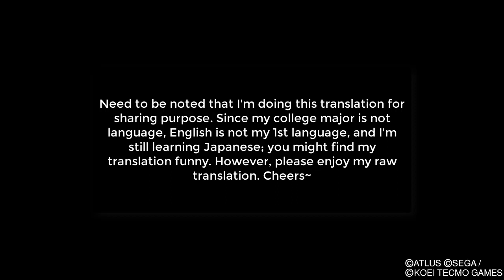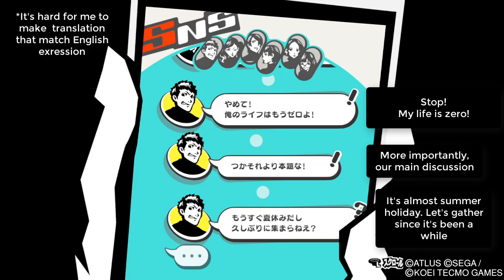Persona 5 Scramble English RAW Translate Walkthrough Gameplay #1 - No Commentary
Persona 5 Scramble Demo Walkthrough Gameplay Part 1 includes a Review, Prologue and Campaign Mission 1 of the Persona 5 Single Player Campaign for PS4. Persona 5 Scramble Demo Walkthrough Part 1 English RAW Translate will include a Review, All Bosses, Cinematics, Cut Scenes, OST, Main Missions, and the Ending.